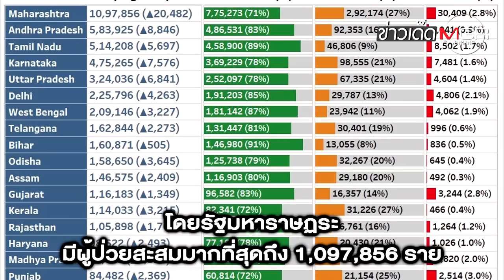“อินเดีย” ป่วย "โควิด-19" ทะลุ 5 ล้าน!! ติดเชื้อพุ่งเร็วสุดในโลก